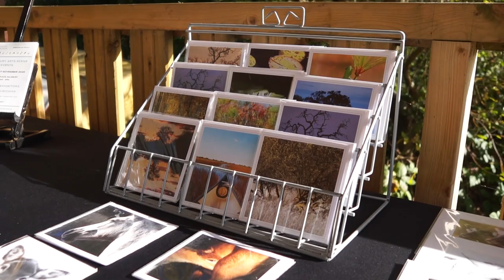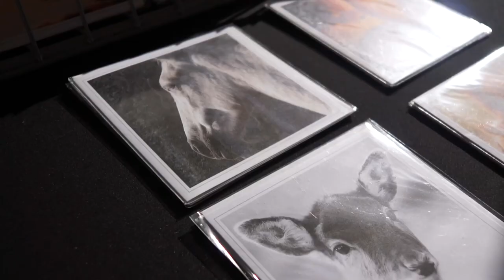Autumn Art Exhibition at Langford Lakes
We are holding an art exhibition at our Kingfisher Café at Langford Lakes until the end of November. Come along to see art and nature combined! For more about this event and to meet the artists,